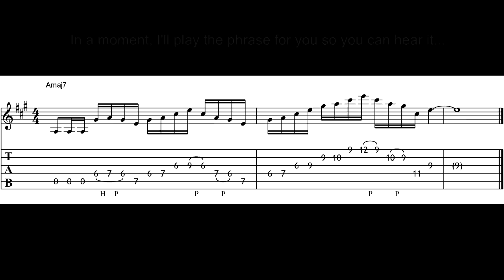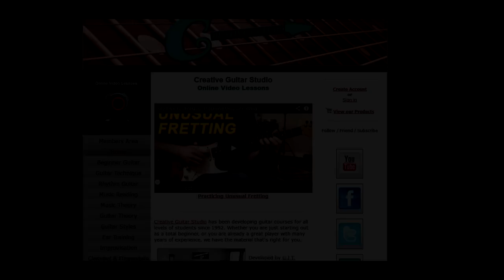Micro Lesson 059: "A Major" Arpeggio Lick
(weekly postings - w/FREE Guitar Handouts)